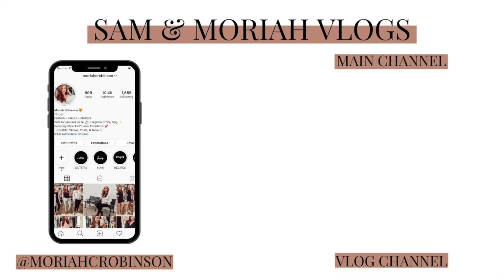GENDER REVEAL FOR BABY ROBINSON (EMOTIONAL!!) 💙💕 | Sam and Moriah Vlogs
GENDER REVEAL FOR BABY ROBINSON! *EMOTIONAL*
What's your guess!?

We are so overwhelmingly excited to be welcoming our son into the world in April 2022!! We've prayed for this moment for so long and we are so excited to bring you guys on our journey to becoming parents! 💙💙💙

XO
Sam, Moriah, & Baby Boy Robinson

-MUSIC USED-
Music | Shine by Declan DP